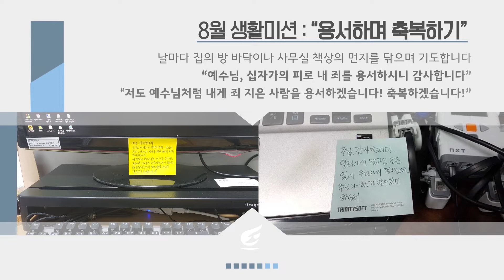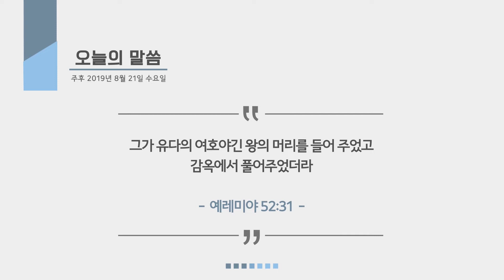[위풍당당 1년 1독 평생] 2019.08.21